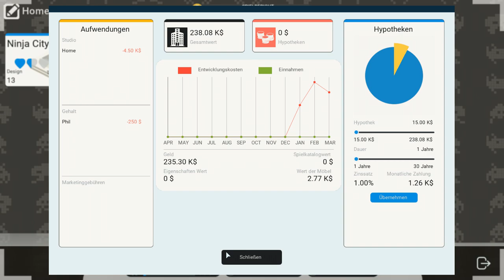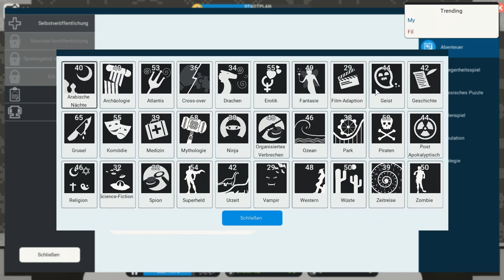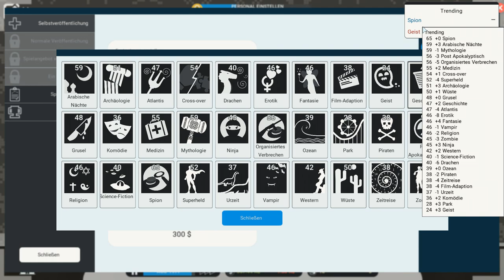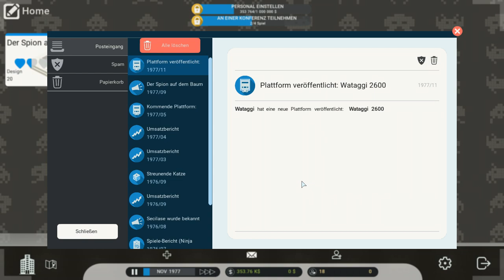City Game Studio | #1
Januar 1975, du gründest deine eigene Videospiel-Firma.
Du mietest eine kleine Wohnung die dir erlaubt dein erstes Spiel zu entwickeln. Schnell werden deine Spiele erfolgreich, doch um noch größer zu werden musst du umziehen. Im nächsten Augenblick stellst du Designer ein, um den Look deiner Spiele zu verbessern.

♦ Lets Play City Game Studio Deutsch
♦  City Game Studio Gameplay German
♦  City Game Studio Folge 1

♦ STEAMGRUPPE:
♦ Cigar0 - Die Welt der Spiele
♦ C*I*G
♦ Kommentare sind immer gern gesehen!

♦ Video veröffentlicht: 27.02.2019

Kommentiertes Gameplay von den Mitgliedern der Community "Cigar0 - Die Welt der Spiele"
Spieler: Phil